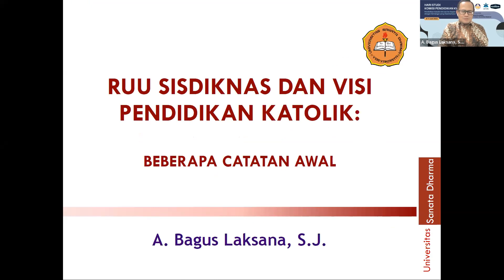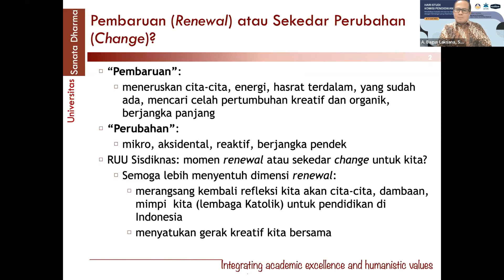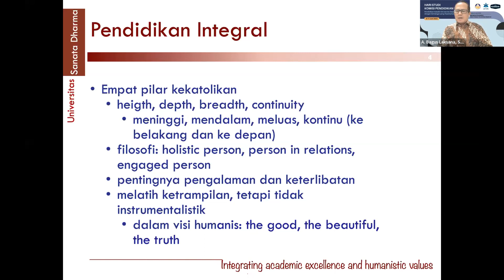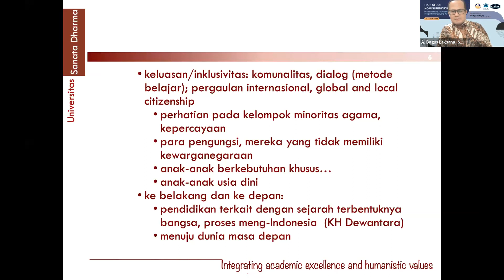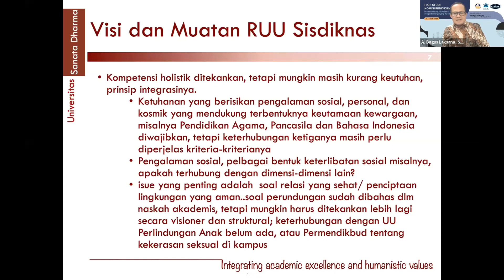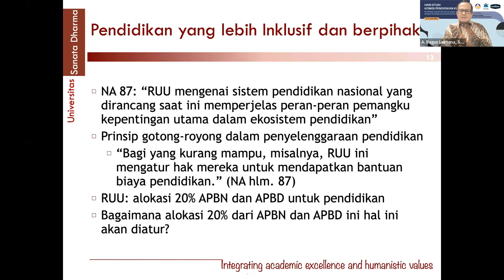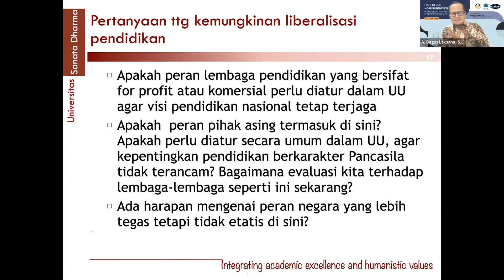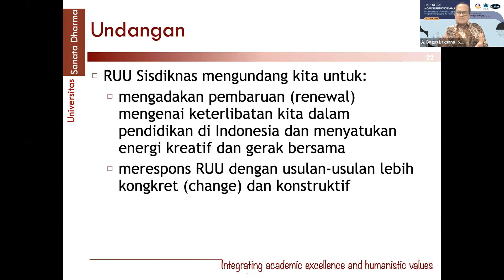RUU Sisdiknas dan Visi Pendidikan Katolik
Presentasi Pater Albertus Bagus Laksana, SJ, Ph.D. pada Hari Studi Komisi Pendidikan KWI